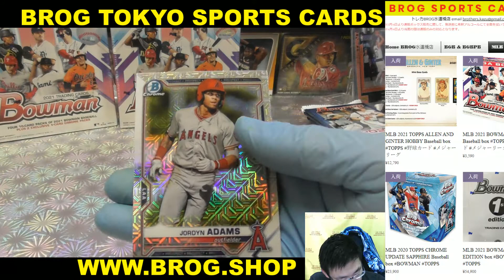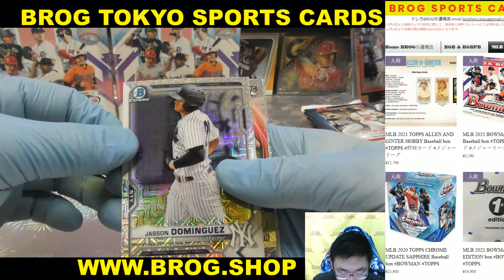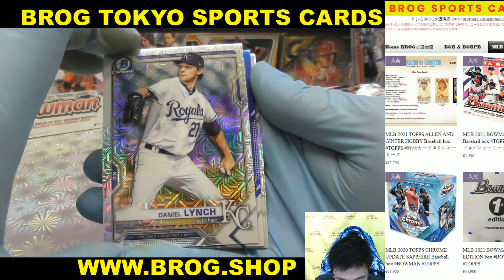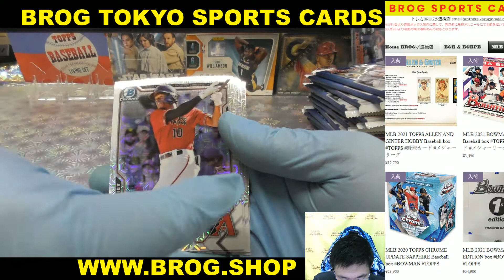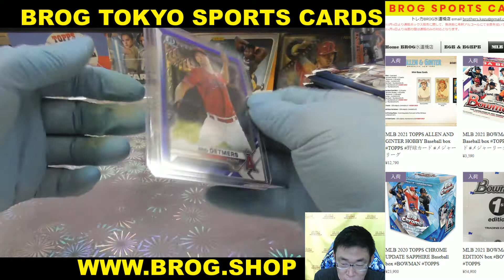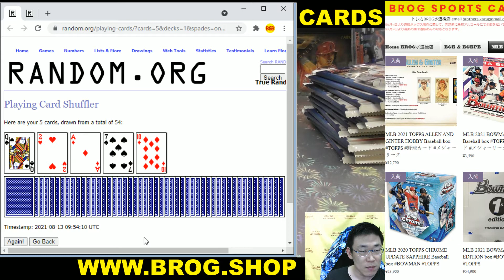KB BGBPB MLB 2021 BOWMAN MEGA BOX BREAKS BROG水道橋店 トレカ開封動画 スポーツカード メジャーリーグ 野球カード